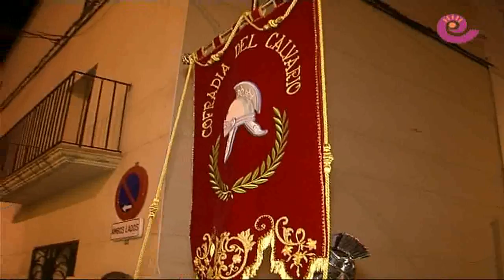La Comarca.tv - Procesión Bajada Imágenes Samper Calanda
Tras Romper la Hora los tambores y bombos de Samper de Calanda suben hasta el Calvario para bajar las Imágenes hasta la iglesia Mayor. Cientos de túnicas negras desfilan por el monte y calles samperinas en una noche mágica.